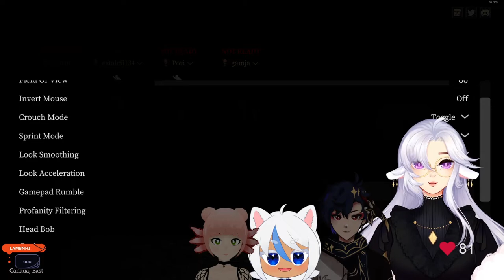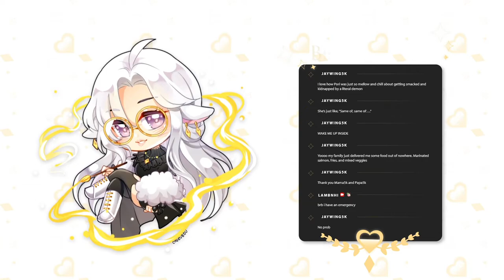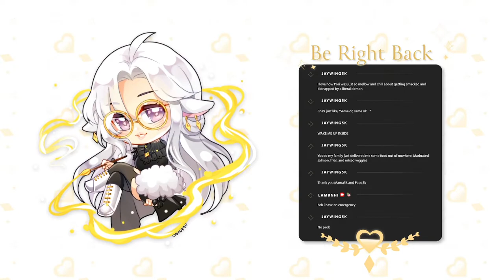I try devour, before I get devoured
I don't do well with horror! My great friends invited me to join them on Halloween! You can follow them on twitter here at: